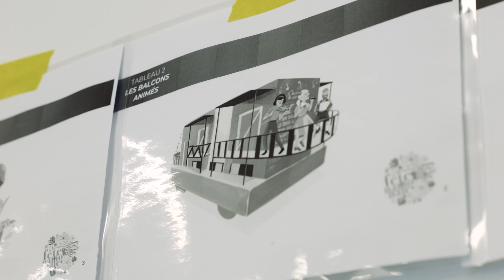Les coulisses du traditionnel Défilé 3/4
Découvrez les coulisses du traditionnel Défilé présenté en collaboration avec Hydro-Québec et Québecor.

Il s’agit du troisième épisode d’une série de 4 capsules qui vous en disent plus sur les concepteurs, artistes et artisans du défilé dont le départ est prévu à 13h30 ce samedi sur le boulevard Saint-Joseph Est à l’angle de la rue Molson